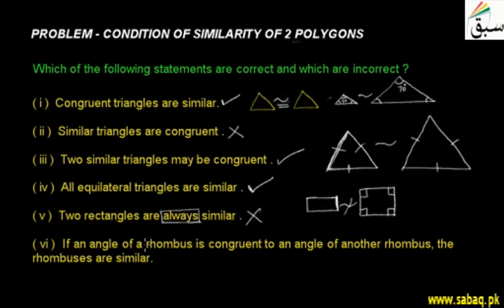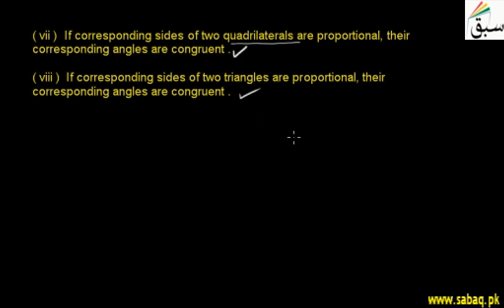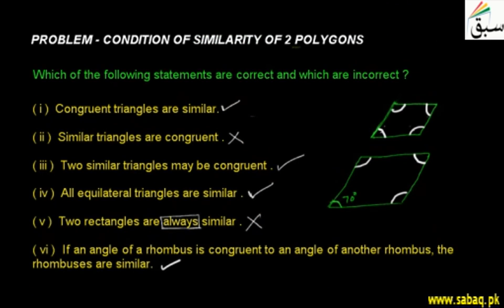Problem-Condition of Similarity of 2 Polygons, Math Lecture | Sabaq.pk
Solve problem related to conditions for similarity between two polygons
This video is about: Problem-Condition of Similarity of 2 Polygons. Practice tests and free video lectures for Physics, Chemistry, Biology, Math’s, Computer Science, English & more subjects are also available at Sabaq.pk. So, subscribe to Sabaq.pk/Sabaq Foundation now and get high marks in your exams.

CLASSES WE COVER AT SABAQ.PK / SABAQ FOUNDATION:

1. KG
2. Class 1
3. Class 2
4. Class 3
5. Class 4
6. Class 5
7. Class 6
8. Class 7
9. Class 8
10. Class 9
11. Class 10
12. Class 11
13. Class 12
14. Class 13
15. Class 14
16. MCAT
17. ECAT
18. CSS

BOARDS WE COVER AT SABAQ.PK / SABAQ FOUNDATION:

1. FBISE
2. Sindh Board
3. KP Board
4. Balochistan Board
5. Cambridge

STUDY MATERIAL WE OFFER AT SABAQ.PK / SABAQ FOUNDATION:

1. Physics Lectures
2. Chemistry Lectures
3. Mathematics Lectures
4. Biology Lectures
5. English Lectures
6. General Science Lectures
7. Computer Science Lectures
8. General Math Lectures
9. Accounting Lectures
10. Statistics Lectures
11. Advance Accounting Lectures
12. Cost Accounting Lectures
13. Practice Tests
14. Physics Practical
15. Chemistry Practical